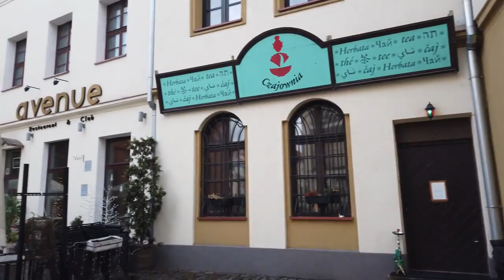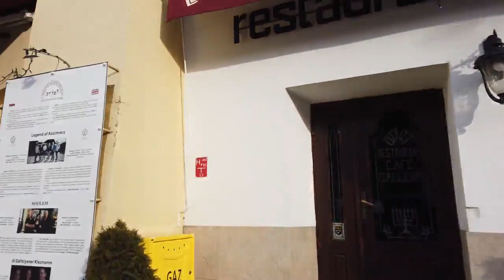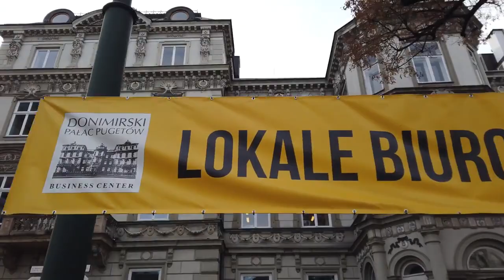⁴ᴷ⁶⁰Walking Tour along Krakow Streets - 4K Poland Tour -Trip to Krakow - Nishant Sharma Travel Vlogs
Krakow is one of the most popular tourist destinations in Poland.

Today we walk in this beautiful city and see the main square with the The Cloth Hall first. Then we head towards the Wawel Royal Castle and after that also walk around in Kazimierz, the Jewish Quarter. We had back to Old Town and finally go the the main station where we end this walk of 1½ hours.

Krakow during the winter is quieter and still has a lot of charm in the cold. No talking, just walking here as this isn't the vlog version of this video. I hope you enjoy.